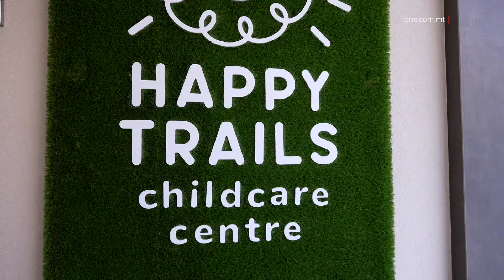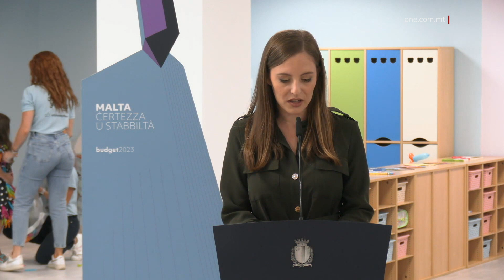€50M GĦAL LAPTOPS ĠODDA GĦAL STUDENTI TAS-SEBA’ SENA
ONE.COM.MT •

Aktar kmieni illum f’San Pawl il-Baħar ġie nawgurat Childcare Centre li se jkun qed jilqa’ fih mal-mitt tifel u tifla.

Dan l-investiment privat jimxi id f’id ma’ dak li se jkun qed jagħmel il-Budget mħabbar għas-sena d-dieħla, fosthom bl-introduzzjoni ta’ għotja ta’ laptop ġdid b’xejn għall-istudenti kollha fis-seba’ sena b’investiment ta’ aktar minn €50 miljun.

Flimkien mal-estensjoni tal-inizjattiva li tat tablet b’xejn lil kull student tar-raba’ sena, il-Budget għas-sena d-dieħla se jkun qed jara l-bidu ta’ inizjattiva oħra li se tagħti laptop ġdid b’xejn lil kull student fis-seba’ sena.

Aktar dettalji dwar din il-miżura u oħrajn marbuta mas-settur edukattiv ġew imħabbra mill-Ministru għall-Edukazzjoni, l-Isport, iż-Żgħażagħ, ir-Riċerka u l-Innovazzjoni, Clifton Grima.

 “Smajna f’dan il-Budget ir-referenza għal-laptops u kif dawn ħa jkunu qegħdin jingħataw propju bħala għajnuna lill-istudenti tas-seba’ sena, mis-sena akkademika illi ġejja u allura tajjeb li wieħed hemmhekk jara dan l-investiment massiv f’uliedna, investiment li jlaħħaq il-ħamsin miljun ewro fuq perjodu li jvarja bejn ħames snin u seba’ snin.”

Il-Ministru Grima qal kif minn din il-miżura se jibbenefikaw mat-32,000 student.

L-investiment mhux biss se jkopri x-xiri tal-laptops lill-istudenti, iżda kif ukoll il-kontenut diġitali u t-taħriġ neċessarju lill-edukaturi.

Dawn id-dettalji tħabbru waqt konferenza tal-aħbarijiet fejn fiha ġie nawgurat Childcare Centre ġdid f’San Pawl il-Baħar.

L-inawgurazzjoni ta’ Happy Trails Childcare Centre kienet eżempju ieħor tal-fiduċja li għandu s-settur privat biex tkompli titwettaq l-inizjattiva tas-servizz taċ-Childcare b’xejn, waqt li l-ġenituri tagħhom komplew għaddejjin bil-karriera jew l-istudji tagħhom.

L-edukatriċi u l-maniġer ta’ dan iċ-ċentru, Rachel Debono Lombardo saħqet dwar l-importanza li sa minn età bikrija t-tfal ikollhom esperjenzi pożittivi anki permezz tal-logħob li permezz tagħhom jibdew jiffurmaw l-karattru tagħhom.

 “L-għan tagħna huwa li noffru esperjenzi pożittivi fit-tfulija, fejn dawn jgħinu lit-tfal joħolqu a sense of belonging u relazzjoni magħhom nfushom u mad-dinja ta’ madwarhom.”

Waqt din il-konferenza ngħatat ħarsa lejn diversi miżuri fil-qasam edukattiv għas-sena d-dieħla fosthom dak imħabbar rigward l-istipendji għal dawk li jkomplu l-vjaġġ edukattix tagħhom lil hinn mill-età obbligatorja.

 “Aspett ieħor li huwa importanti illi nsemmu huwa wkoll l-aspett tal-istipendju f’dan il-pajjiż fejn rajna żieda ta’ miljun ewro fuq is-sena li għaddiet u propju qegħdin naraw allura li kull student fis-sena akkademika li ġejja ħa jkun qed jibbenefika minn total ta’ żieda ta’ ħamsin ewro għal kull student li jkun eleġibbli li jirċievi l-istipendju.”

Il-Ministru responsabbli mill-edukazzjoni fakkar kif l-investiment fl-edukazzjoni ta’ uliedna ma jieqafx hawnhekk, iżda l-infrastruttura fejn isir it-tagħlim se tkompli tkun aġġornata.

Fil-fatt, il-Fondazzjoni għall-Iskejjel ta’ Għada għandha programm vast ta’ proġetti għaddejin. Dawn jinkludu sebgħa u għoxrin proġett b’investiment ta’ ‘l fuq minn mija u tletin miljun ewro.

Fost il-proġett li jaqgħu taħt din il-Fondazzjoni hemm dawk li qed jaraw xogħol fl-iskola ta’ Ħal Għaxaq, tal-Imsida u tal-Primarja fir-Rabat, il-bini ta’ kumpless sportiv fl-iskola ta’ Santa Luċija u x-xogħol fuq l-iskola tan-Nadur f’Għawdex.